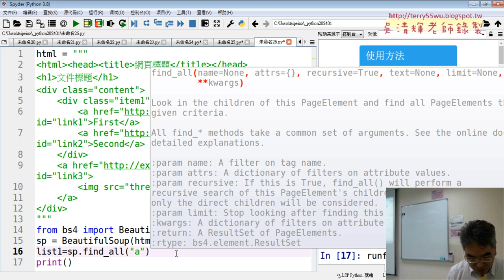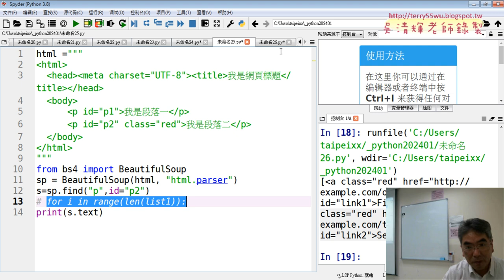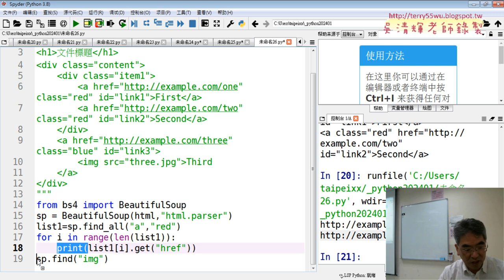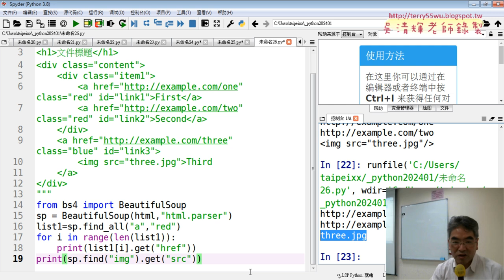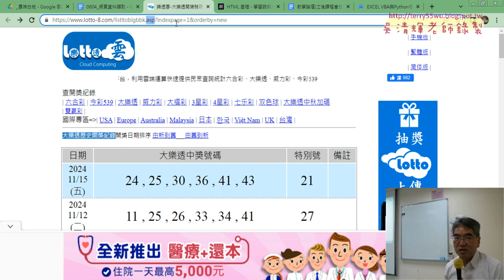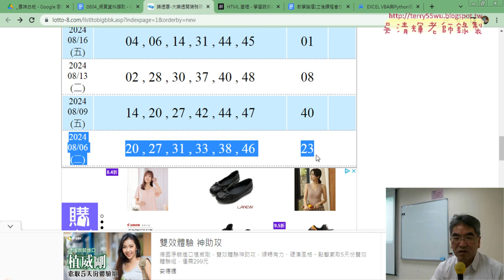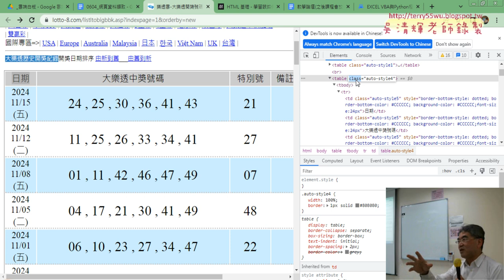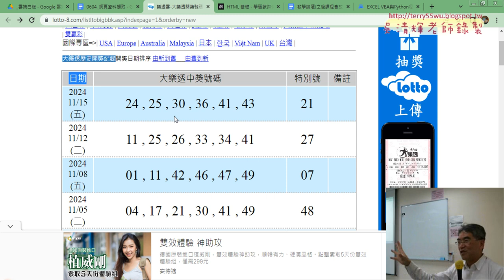03 取得標籤屬性資料超連結與圖檔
01_重點複習與用BeautifulSoup的find_all方法取資料
02_用class與id取的資料內容
03_取得標籤屬性資料(超連結與圖檔)
04_取得大樂特歷史資料標籤與類別與取的文字
05_取得大樂特歷史資料與存成CSV
06_取得大樂特歷史資料與存成EXCEL
07_大樂特所有資料存成EXCEL

吳老師  113/11/20